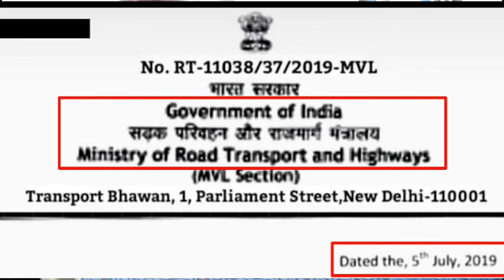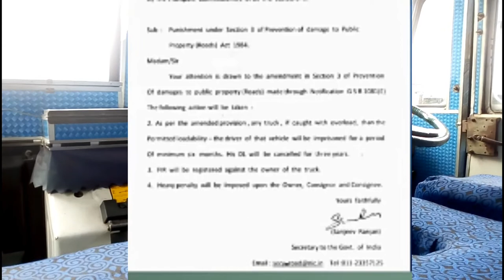Overloading Gadi nahi chalegi।Malik ko hogi jail।WELCOMELIFE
Hii